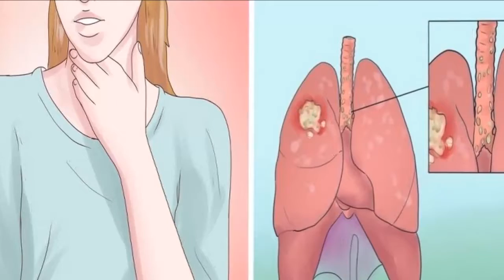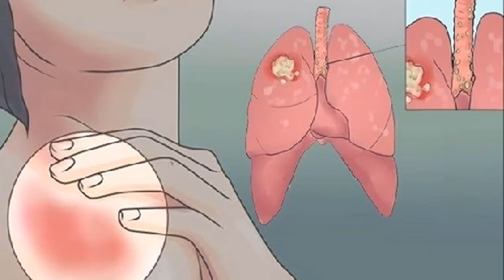Be careful The First Signs And Symptoms Of Lung Cancer That You Should Not Ignore